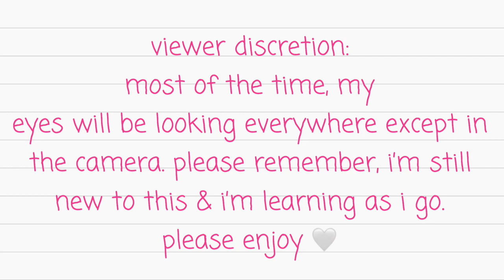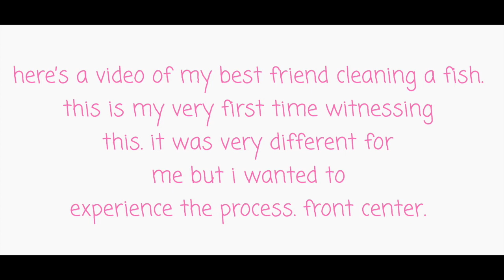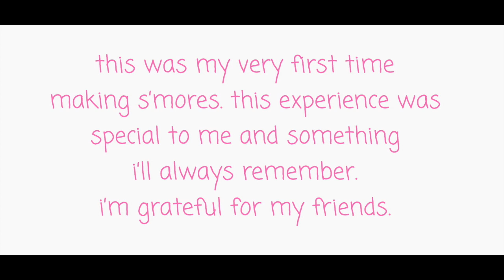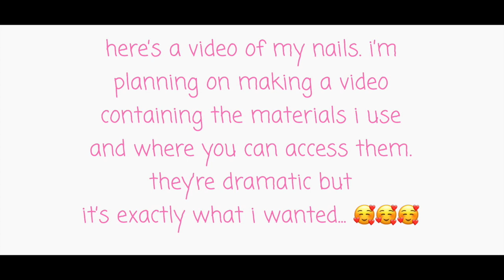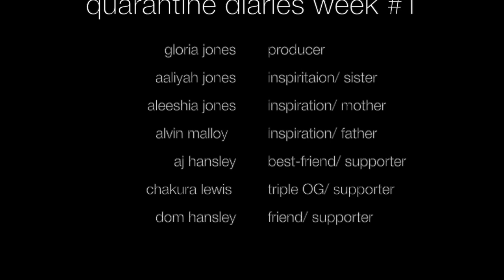quarantine diaries week #1 🦋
hello, im back with another video. in today's video, i will be creating a "quarantine diary." this is VERY new for me but, i figured this would be great to try. don't forget to like, comment and subscribe. i love u all and thank u. besos!!!